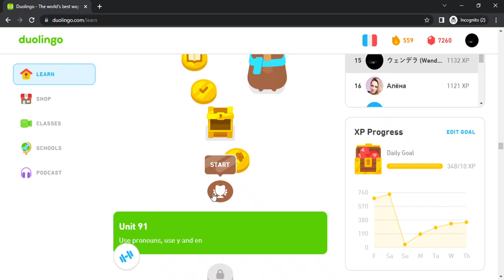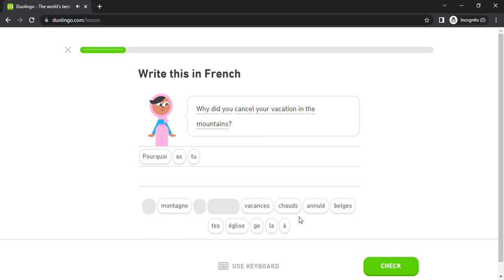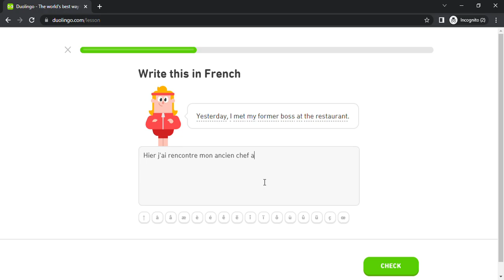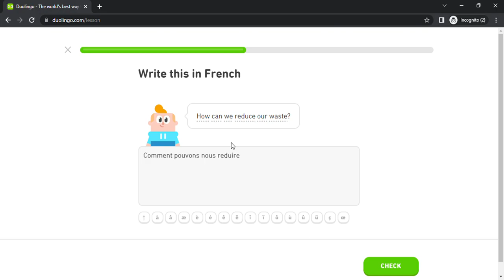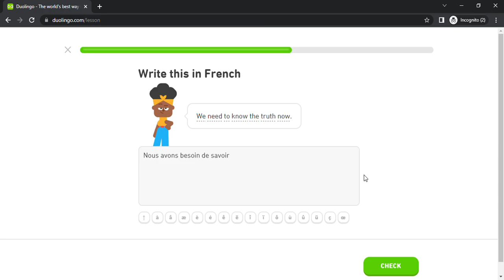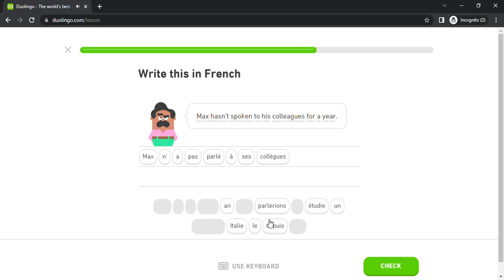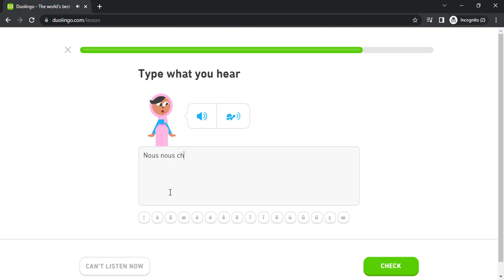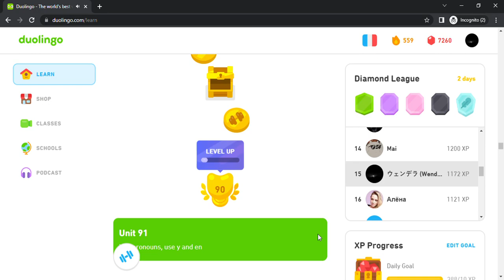Duolingo #1866 French - English (Part 18 - French Test)